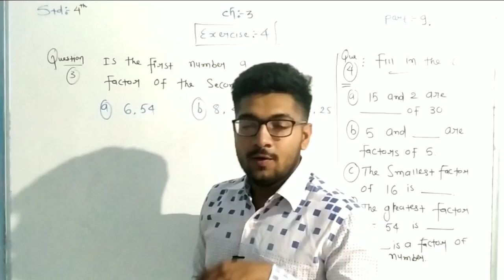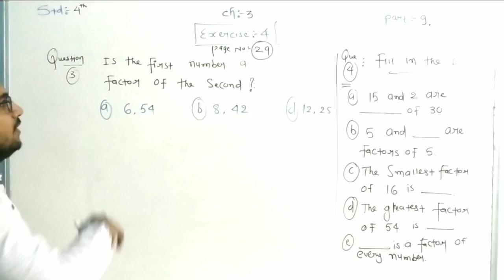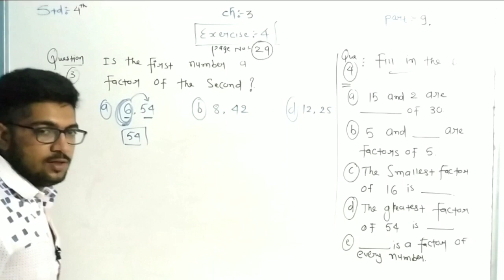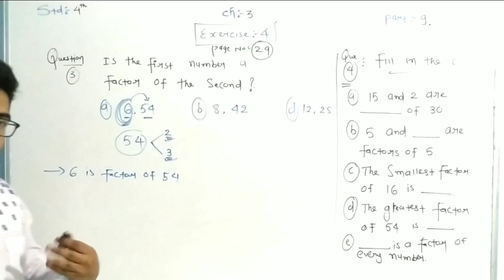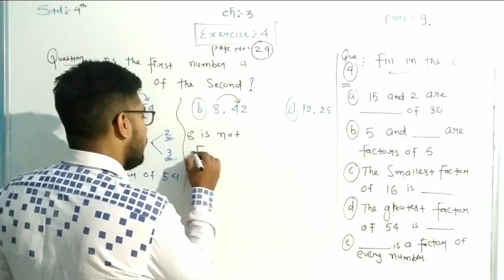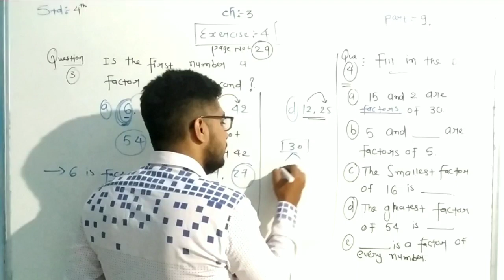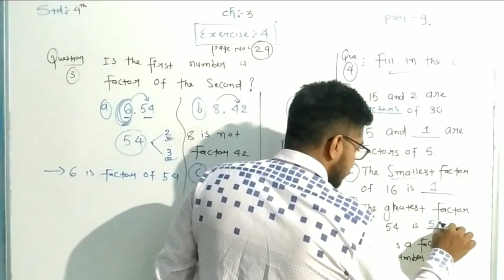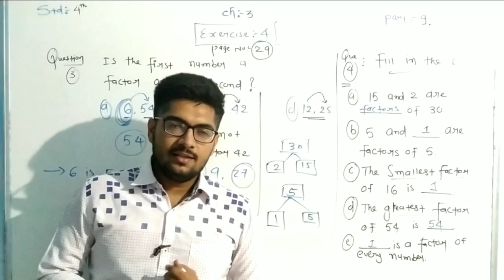MOHIT SIR+MATHS+STD 4+CH 3+PART 9